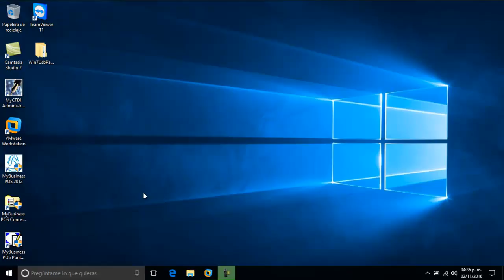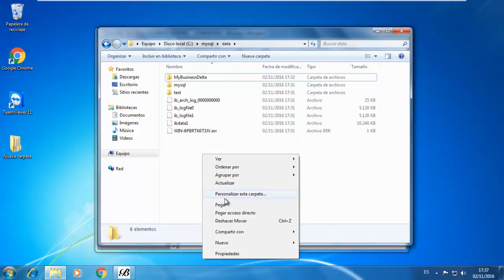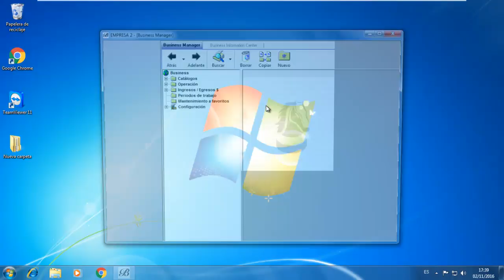Crear Segunda Empresa en 2006